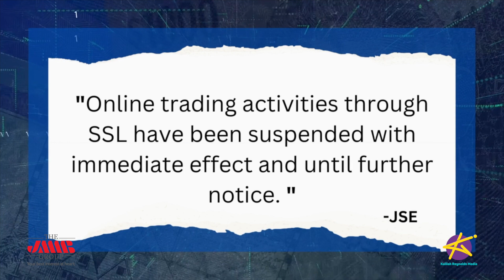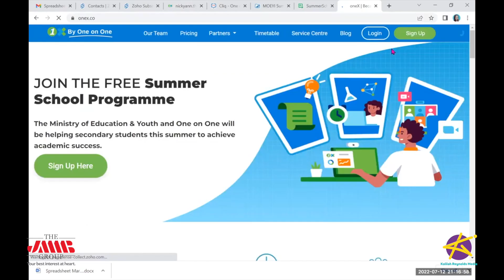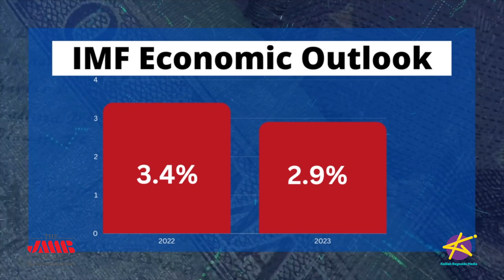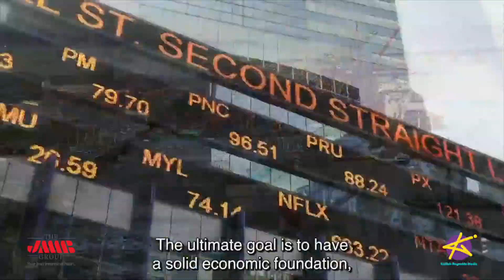What's Hot February 7, 2023